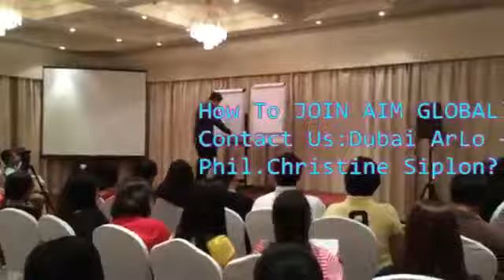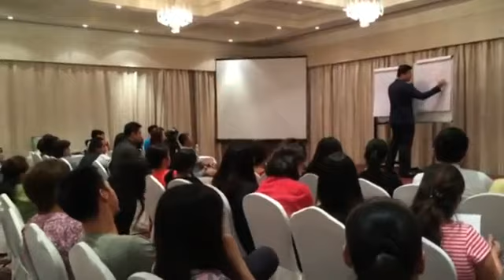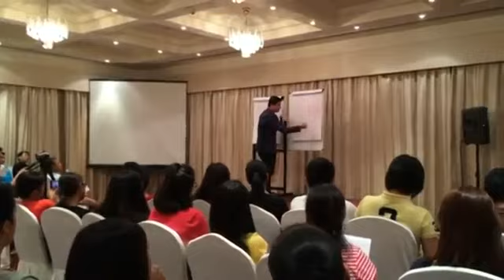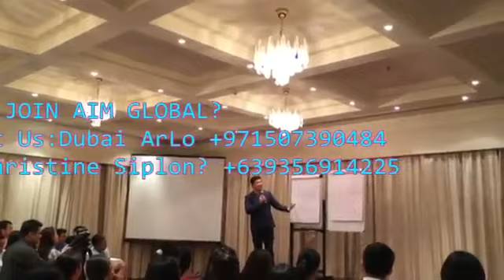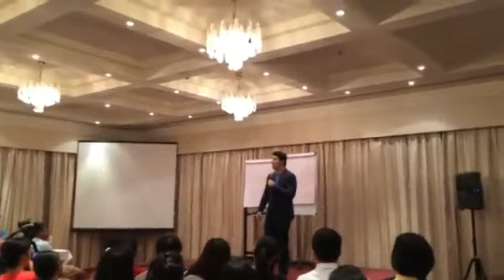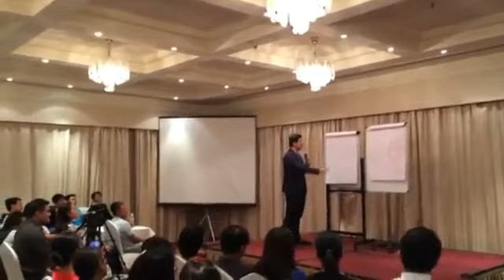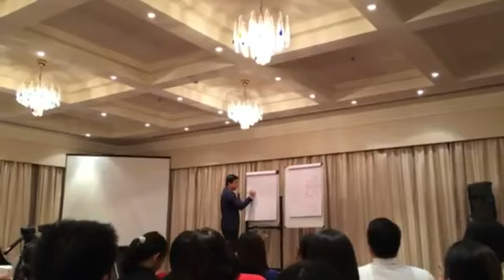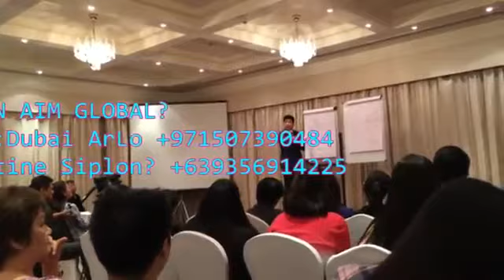AIM GLOBAL DUBAI Skills Training By Our CEO Dr Ed Cabantog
IF MY NUMBER BUSY PLEASE TRY AGAIN 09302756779 , 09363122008